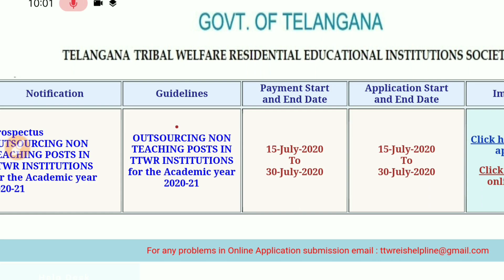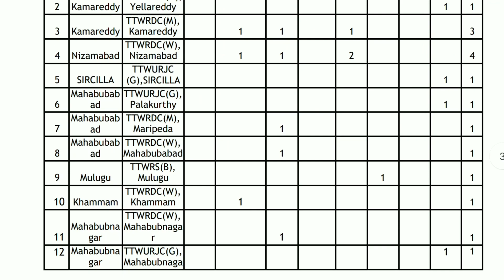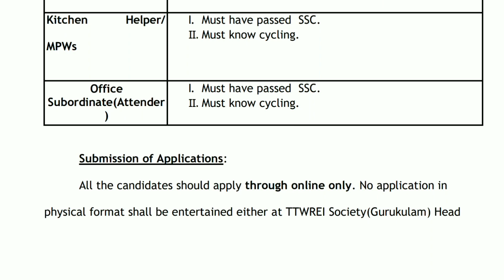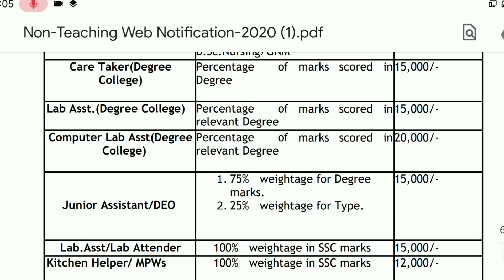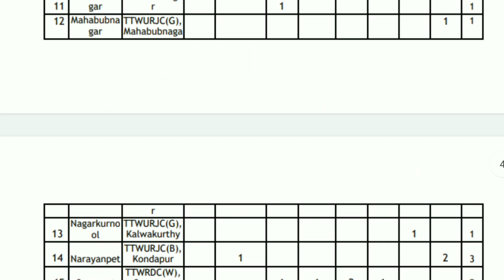తెలంగాణ గురుకుల విద్యా సంస్థలో నాన్ టీచింగ్ ఉద్యోగాల భర్తీ | TS Gurukula Non Teaching Staff Jobs